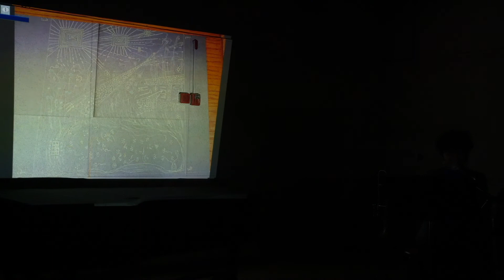underground and lighter than life (with Belu Olisa)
Start anywhere. Interpret visuals – interpretations should mostly be vocal but need not be entirely.

Move freely between adjacent elements, or “teleport” between non-adjacent elements that you perceive to be similar.

On average, sounds should be louder the closer the elements are to the upper left, and quieter the closer they are to the lower right. They should also, on average, sound more panicked the closer they are to the upper right, and calmer the closer they are to the lower left.